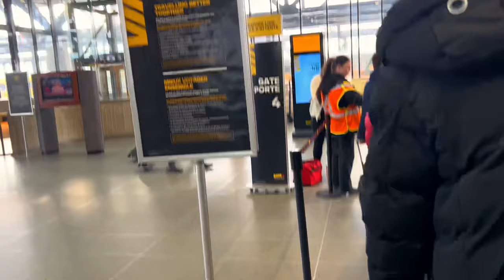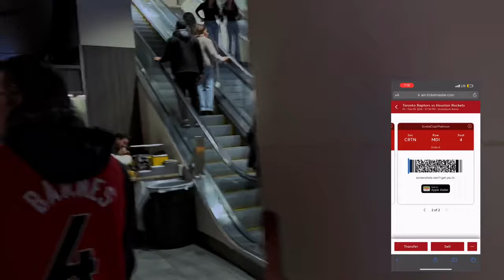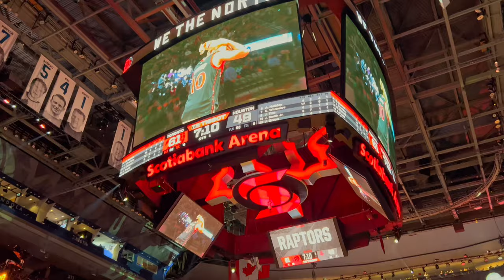uOttawa vlog trip to Toronto NBA Raptors vs Rockets game + behind the scenes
A glimpse into memory footage vlog: Weekend trip with my brother from Ottawa to Toronto on the Via Rail train for a basketball game in Toronto, Raptors vs Houston Rockets. Courtside seats. Watch the highlights of the game and behind the scenes.

Song Credits

Suddenly I see by KT Tunsall (slowed)
Pepas by Farruko
Nouvelle vague by Richard Anthony
City Lounge by Saib
nyc in 1940 by belioz
Satellite by Harry Styles
Popular by Weekend
Can I by Alina Baraz